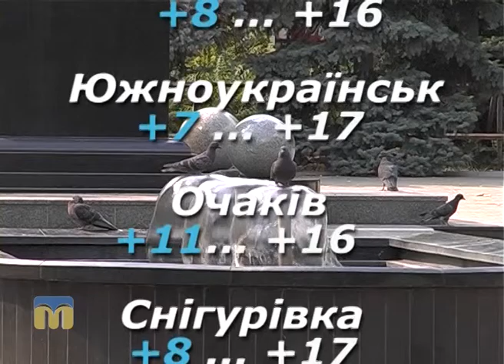Народні прикмети, прогноз погоди на 6 жовтня 2016 року